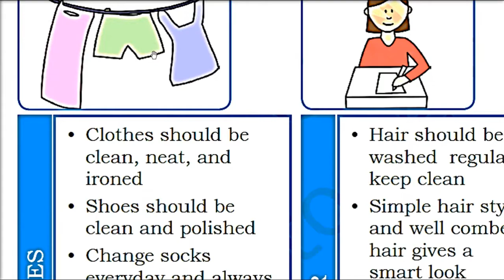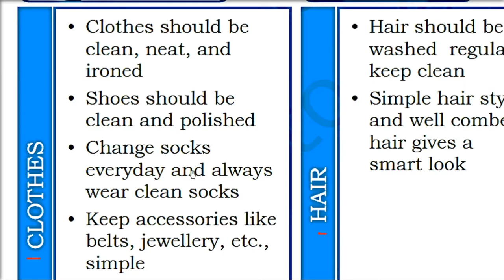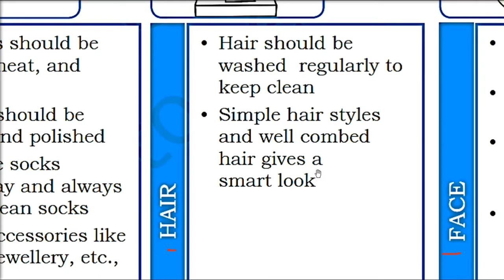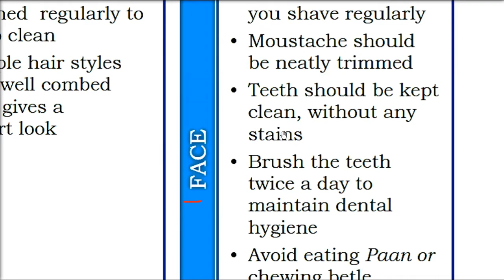Guidelines for dressing and grooming